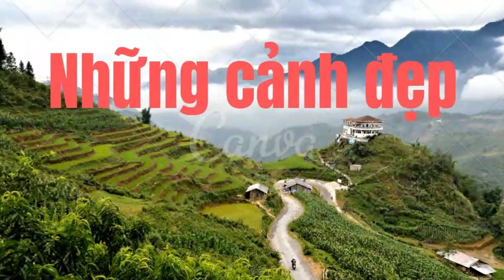drivingtour #059 - Lái xe từ Thành phố Hồ Chí Minh đến Thành phố Biên Hòa (24/9/2023)